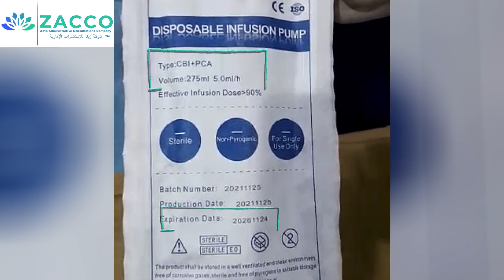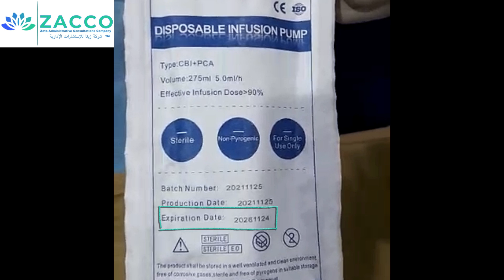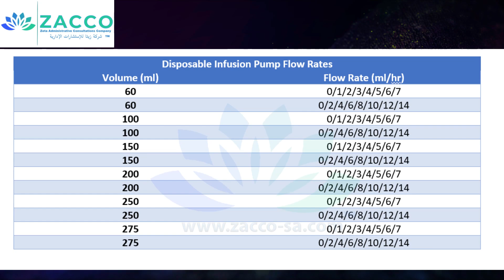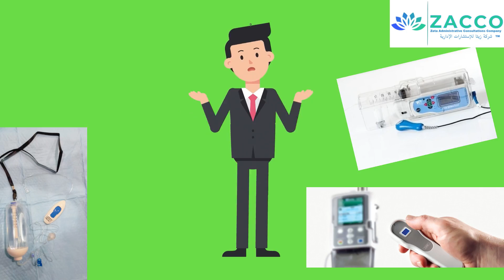Patient Controlled Analgesia Overview تسكين الألم بعد الولادات والعمليات الجراحية بجهاز ال PCA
Press the CC button for English Subtitles

 اهلا بيكم في زاكو!

PCA هي طريقة تسمح للمرضى بإدارة الجرعات من مسكنات الألم للتحكم في الألم تحت إشراف الطبيب المعالج أو طبيب التخدير. هذا الجهاز مصمم خصيصًا ومتصل بخط وريدي ، والذي يقدم جرعة محددة مسبقًا من مسكنات الألم ، مثل المواد الأفيونية أو التخدير الموضعي ، عندما يقوم المريض بتنشيط الجهاز.

الدكتور محمد أبوزينة, استشاري التخدير والعناية المركزة الجراحية المحترم يشرح لنا في هذا الفيديو التعليمي ما هو الجهاز , مكوناته, كيفية تحضيرة واستخدامه واختبار الجهاز للاستخدام مع توفير بعض المؤشرات لزملائه من أطباء التخدير والأطباء بشكل عام.

لا تتردد في ترك أي تعليقات أو أسئلة في قسم التعليقات.

شركة زيتا للاستشارات الإدارية -زاكو-هي شركة استشارات ادارية مبتكرة مقرها في المملكة العربية السعودية. نحن نقدم الاستشارات التي تتراوح من الإدارية إلى سلامة وجودة المنشأة. كما نقدم الدعم اللوجستي حسب احتياجاتك! لمعرفة المزيد عنا ، قم بزيارة موقعنا على الإنترنت وانضم إلى قنوات التواصل الاجتماعي الخاصة بنا

لا تنسى ضغط زر اللايك ومشاركة الفيديو. قم باشتراك بقناتنا وضغط زر الجرس ليصلك كل ما هو جديد الموسيقى التصويرية المستخدمة هي غناء فقط ، والفضل يعود RhamZan
 Welcome back to ZACCO!
Patient-controlled analgesia (PCA) is a method of pain management that allows patients to self-administer controlled doses of pain medication to manage their pain. It involves the use of a specially designed device that is connected to an IV line, which delivers a predetermined dose of pain medication, such as opioids or local anesthetics, when the patient activates the device.

In this educational video, Dr. Mohamed Abozena, our esteemed Anesthesiologist ,explains what this device does, breaks down the components of the device and their functions. He prepares and tests the device for use while providing a few pointers to fellow anesthesiologists and physicians.

Do not hesitate to leave any comments or questions in the comments section.

 Zeta Administrative Consultations Company ZACCO is an innovative
 business consultations company based in Saudi Arabia. We provide consultations ranging from administrative to facility safety and quality. We also provide logistical support as per your needs!